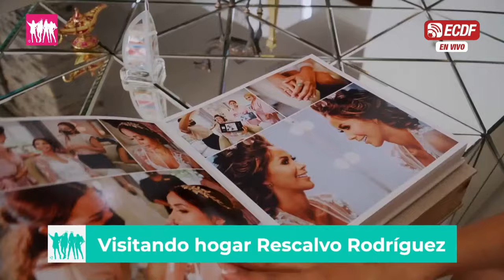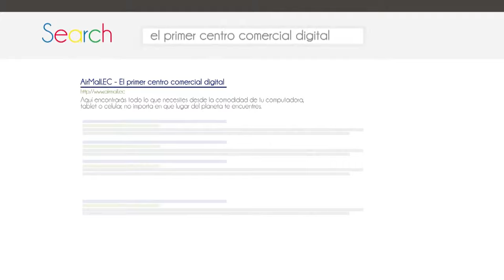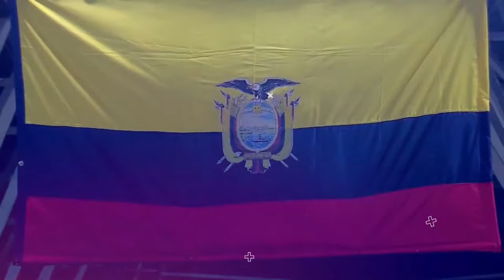LOS ÁNGELES DEL FÚTBOL | Nos acompaña Juan Carlos León, DT de 9 de Octubre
Majo Gavilanes, Gaby Alcívar, Daniela Veloz y el Abogado Roberto Bonafont.

Los Ángeles del Fútbol en diálogo con el técnico del momento Juan Carlos León

Mira a La TRI en amistosos y eliminatorias y mucho más, solo contrata el plan Ecuador ECDF Premium en YouTube: